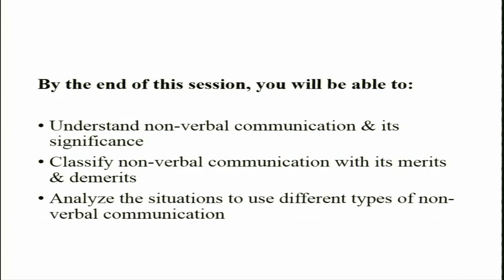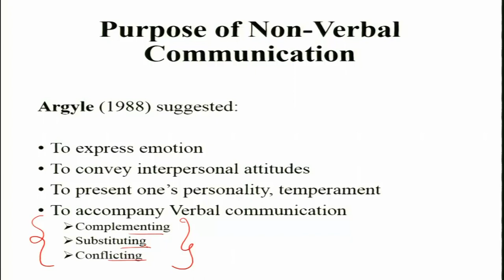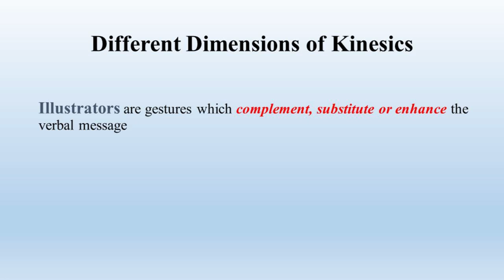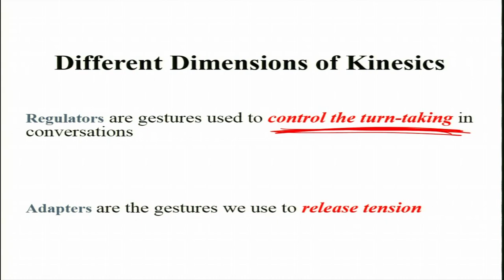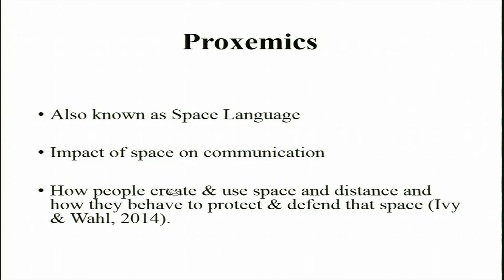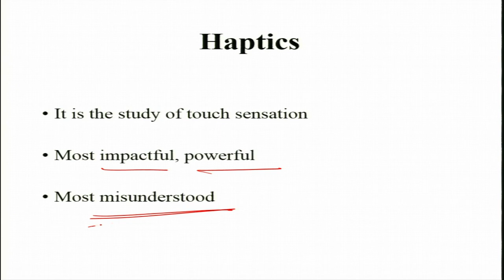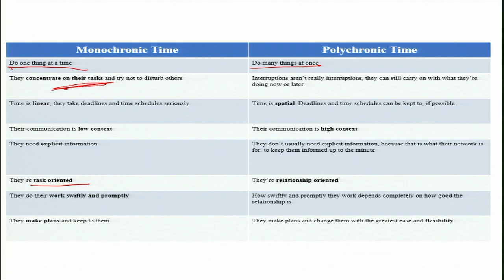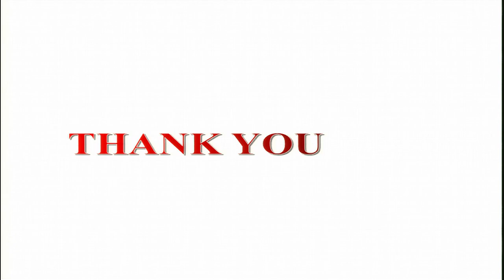Non-Verbal Communication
Subject:HSS